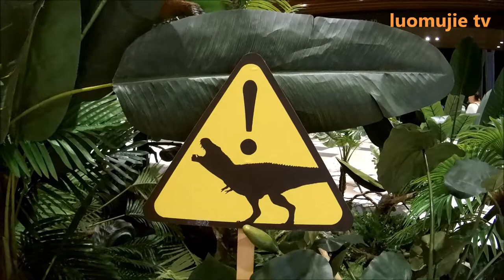Taipei Nangang CITYLINK Mall dinosaur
T-rex dinosaur with animatronic effects at Taipei's Nangang CITYLINK Mall

location: CITYLINK lobby

How to go to Nangang CITYLINK Mall:

by MRT:
1. Taipei MRT (Blue Line) Nangang Station
2.  go to Exit 1A
3.  climb upstairs and go to the lobby of CITYLINK (1F)

by TRA:
1. TRA Nangang Station
2.  walk towards Exit 2A of MRT Nangang Station/Globall Mall
3.  climb upstairs and go to the lobby of CITYLINK (1F)

TAIPEI SUPER GUIDE: Things to do, how to go, tips and tricks